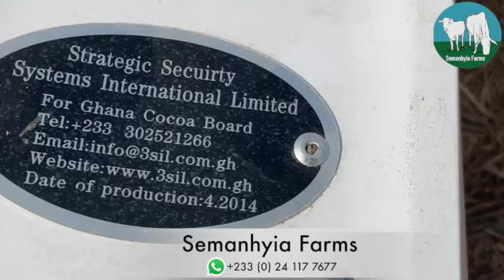How To Get Free Solar Panels For Your Agricultural Project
How To Get Free Solar  Panels For Your Agricultural Project: Could combining solar panels plus farming be a viable solution to the growing demand for food production and energy demand? well, Ghana is taking the lead on adding solar to our farm land . Learn how to get your free solar panels for your agricultural project.

1. Contact Fred Via WhatsApp
2. Get access to PDF of Resources
3. Book Time For Mentorship
4. Book 30 mins coaching session with Fred
5. Shop Innovative Farm Implements